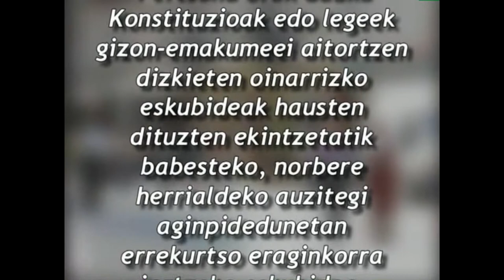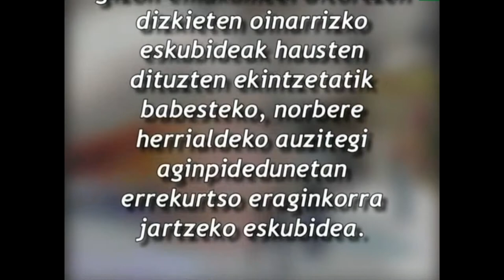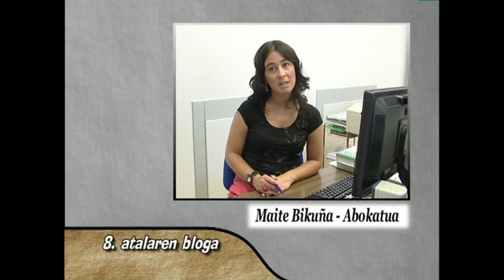GE -8- Giza Eskubideak: guztionak, guztiontzat (8. Atala eta bloga)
Edukia eta erabilera:
Aldarrikapen Unibertsaleko 8. Atala zertan den ikusi ostean fikziozko blogari hainbatek hari buruzko euren iritzia ematen dute klasean ezatabaida sustatzeko.